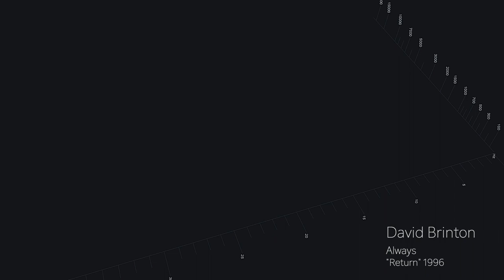Always - David Brinton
From "Return" 1996 - Instrumental

General Info:
All music in this playlist has been created with a 16 track synthesizer keyboard  workstation, triggering various synth modules by Midi Control. I did not have the facilities or equipment to record my music with other musicians, and this was the only way to accomplish my goal of creating songs appearing to be performed by a band of musicians.  This is a solo endeavor in writing, performing and mixing.

All notes of all instruments have been input through a piano style keyboard used to trigger the sounds. 16 tracks allowed for the layering of different instrument parts. I never used preset patterns so all sounds, including the drums, were manually input with fingers playing the parts on a keyboard. All sounds were routed to a 12 channel Mackie mixer and recorded to a two track master to DAT tape.

2023 these original recordings were re-mastered.